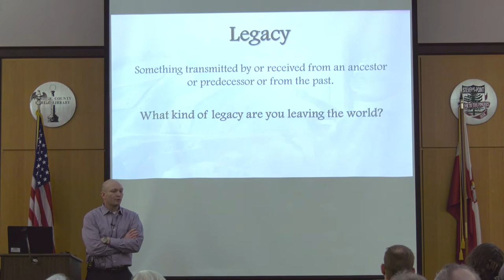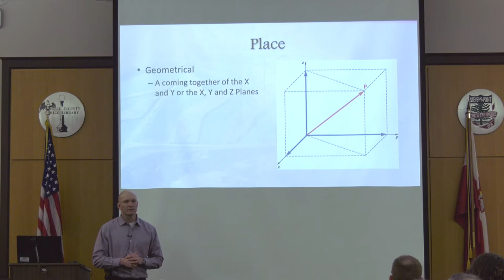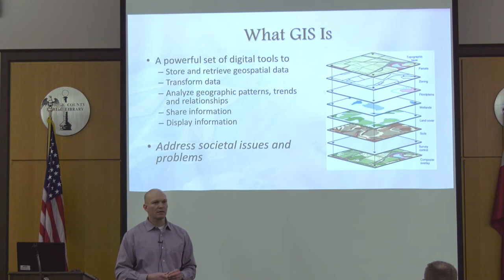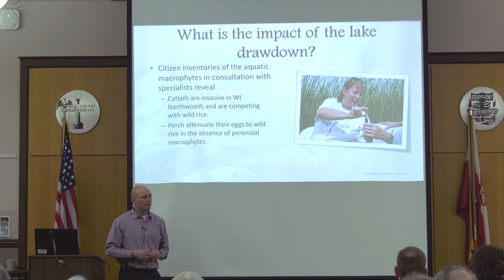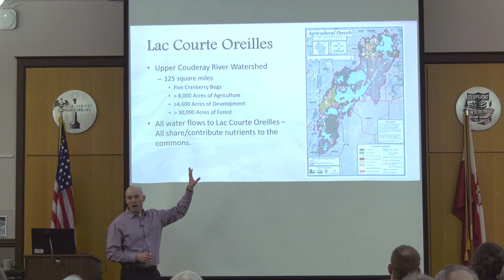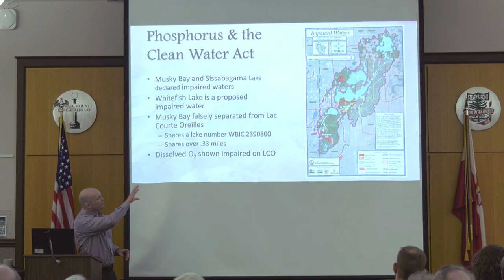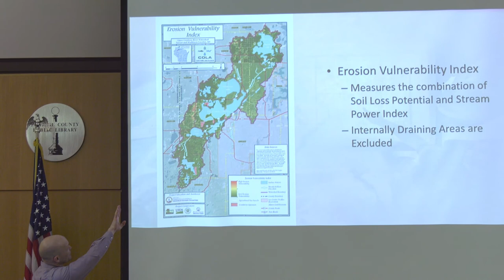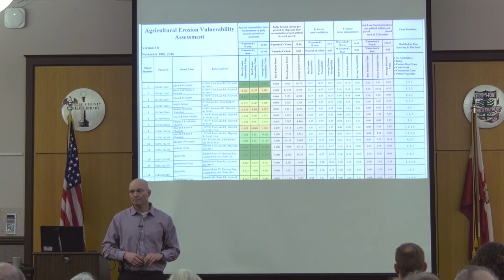Preserving the Legacy of Place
Douglas Miskowiak (Geography and Geology)

A legacy is something transmitted by or received from an ancestor or from the past.  Legacies can be grand or tiny, lovely or ruinous. Imbued with human character and meaning, a place is more than a location in geographic space. Places are influenced and characterized by legacies, natural or cultural.
This lecture uses mapping technology, called Geographic Information Systems or GIS to compile
and share a rich narrative about two places in the Wisconsin Northwoods. The lecture provides a means to reflect upon and design the legacy of places you care deeply about.